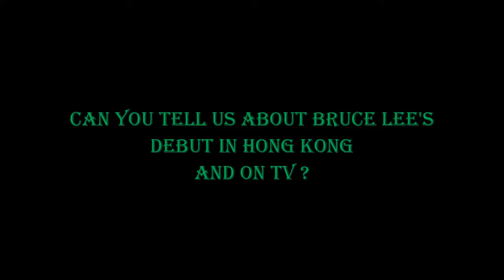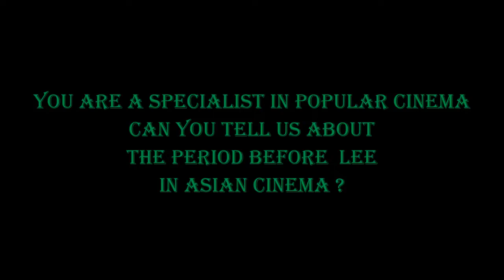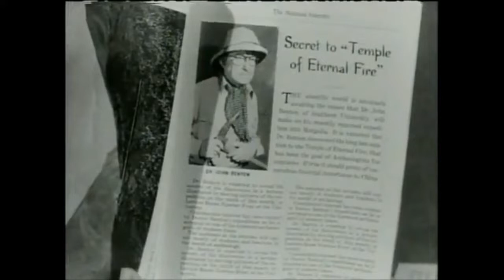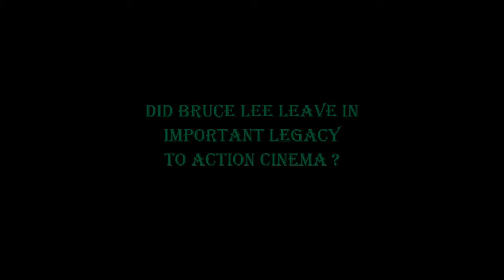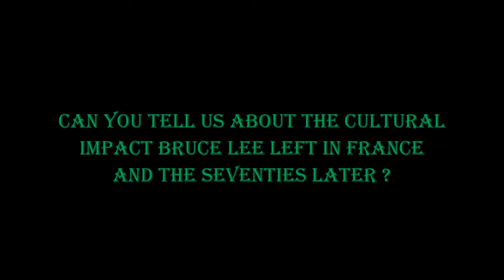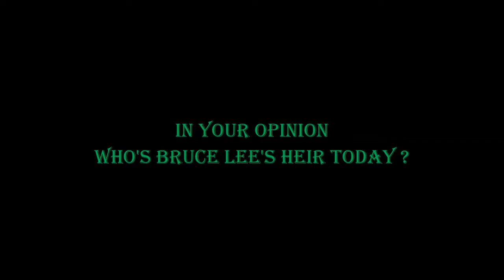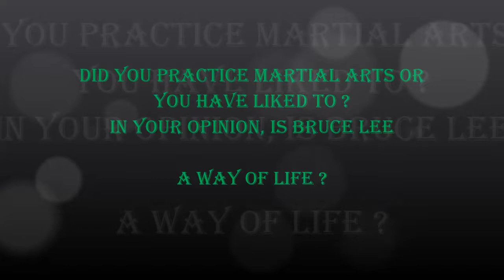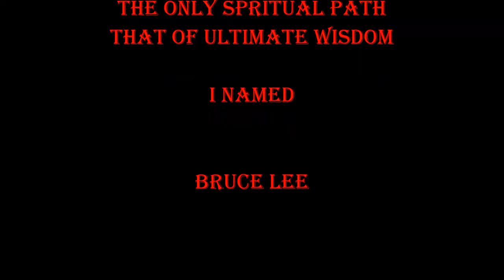THE GREAT BRUCE LEE 2018 SHOW WITH VINCE ROGERS...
Let's go for the Bruce Lee show, we just got the agreement from the principality of MONACO, for the recording of one of the very important aspect of Bruce Lee's history, the huge impact that let this man, the interview of Vince Rogers, our historian is done in the Japanese Garden, Monaco, a big thank you to the principality that offers us there, a place of the most Asian and idyllic for the international and intergenerational phenomenon that Bruce Lee, thanks to everyone and for following ITV Celebrities interviews 👍🎬🎥😘 my best
regards...